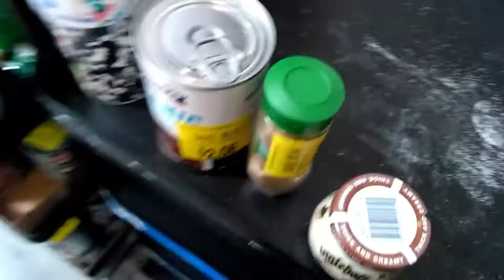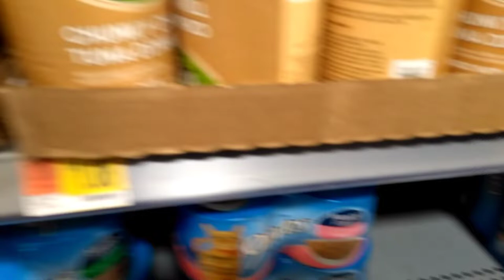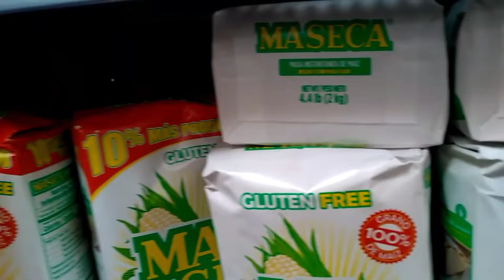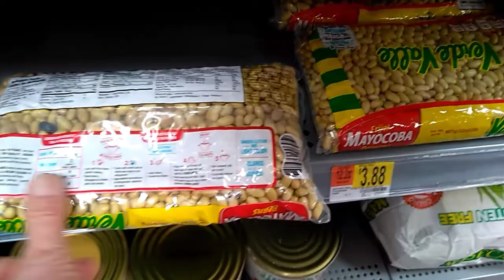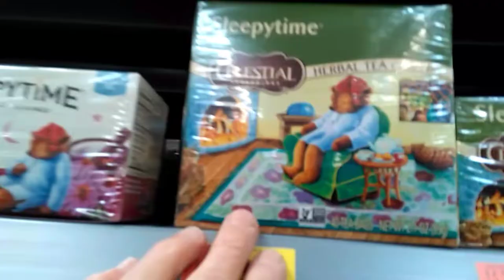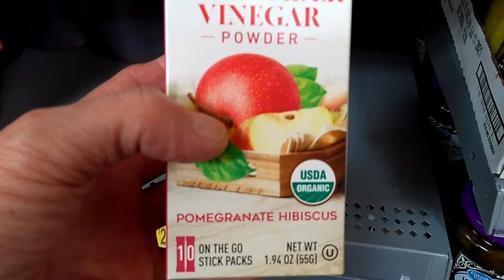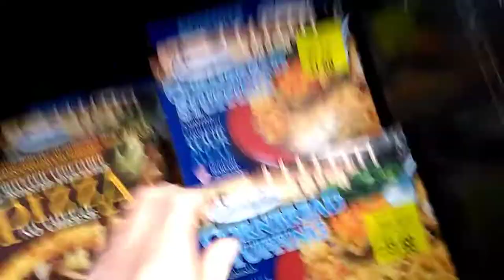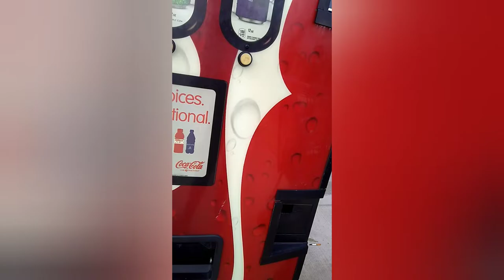Monday Shopping VLOG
Tripping the Light Fandango through Walmart, always scoping for deals,
Are there pet food shortages? And other Blah Blah.
Thanks so much always, xoxo Elizabeth in NC